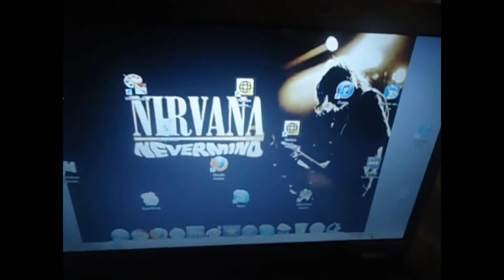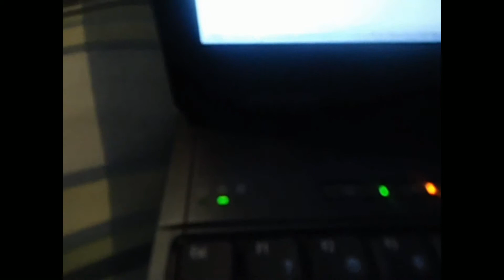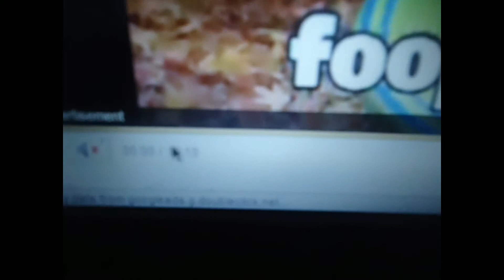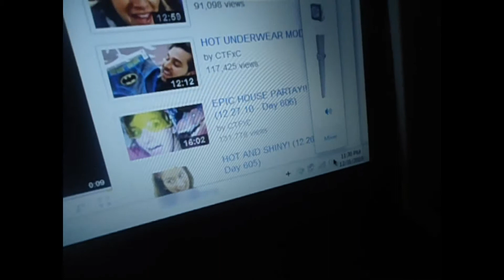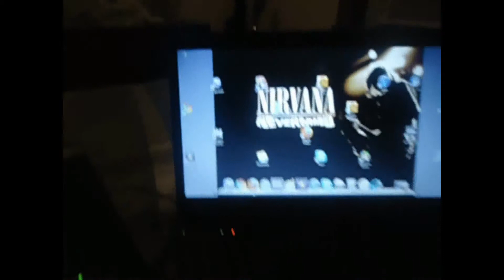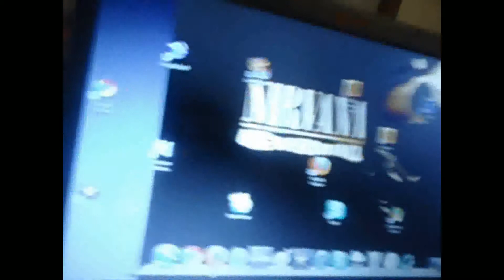Happy New Years Everybody